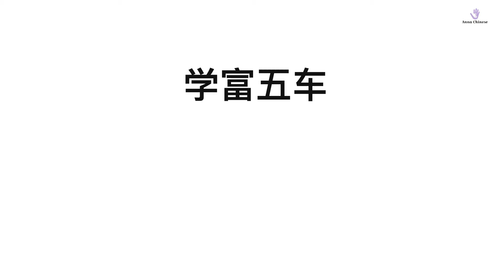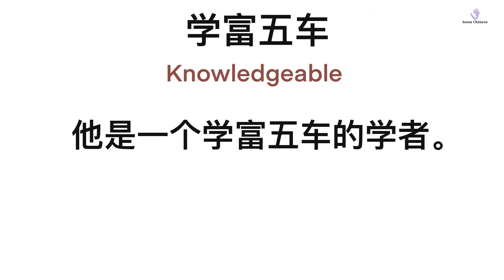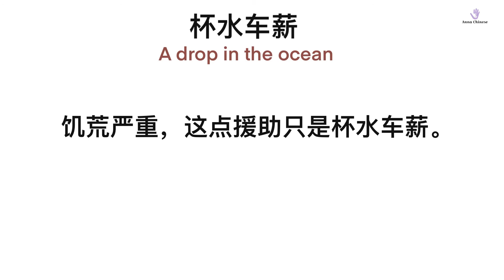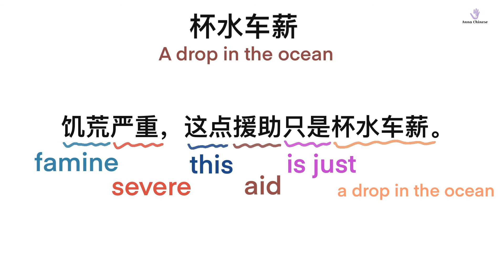[Learn Chinese] 车 Episode 4: Chinese Idioms 学富五车，杯水车薪. Fun Speed Chinese lessons!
Learn Chinese words and idioms with fun! You can learn Chinese speaking,
listening, writing, and reading effortlessly in my unique way! It is best for all levels, especially beginners.
With the help of my videos, you'll learn many common Chinese idioms(with examples) and new vocabulary! You will dramatically improve your Chinese grammar, speaking and listening. There is always a way that fits you: